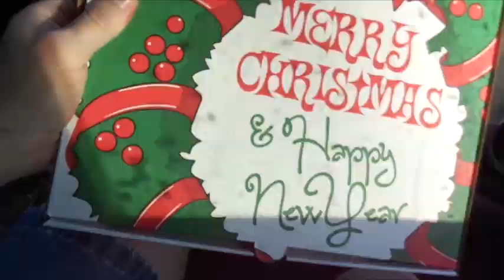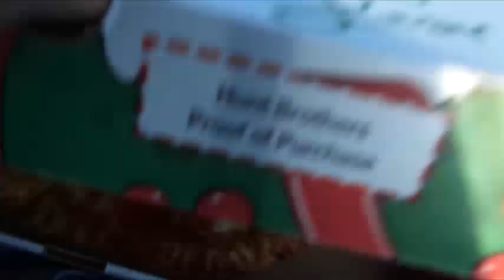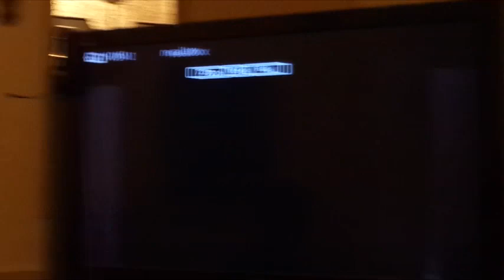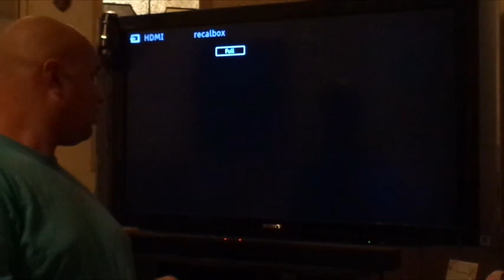it feels good to be back